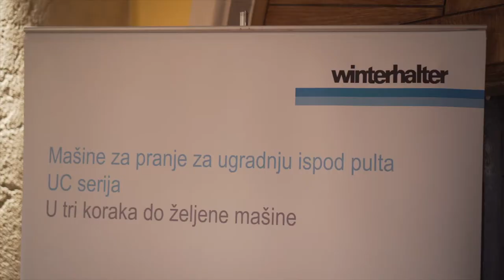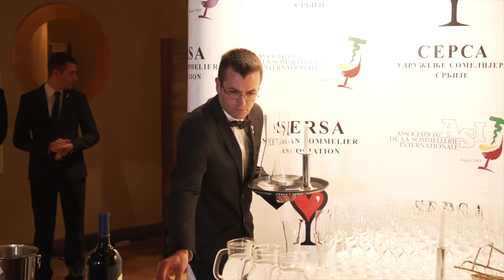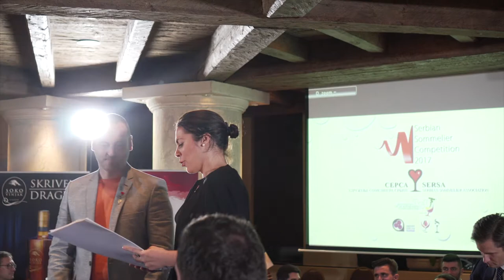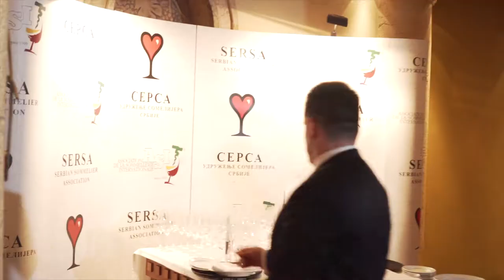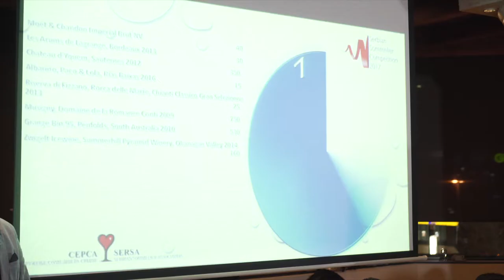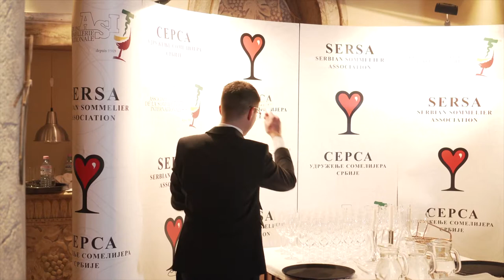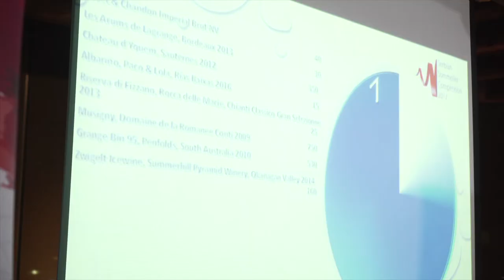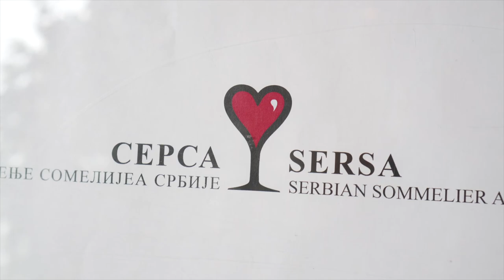2017. FINAL - Full 7. Serbian Sommelier Competition - SERSA Serbian Sommeliers Association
2017. FINAL - Full 7. Serbian Sommelier Competition - SERSA Serbian Sommeliers Association